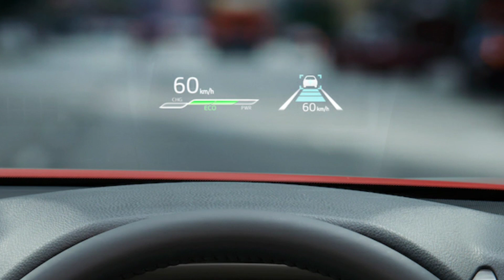تويوتا افالون 2023 تجميع الصين وارد اليابان مستمرة